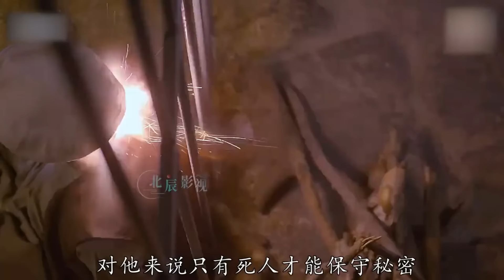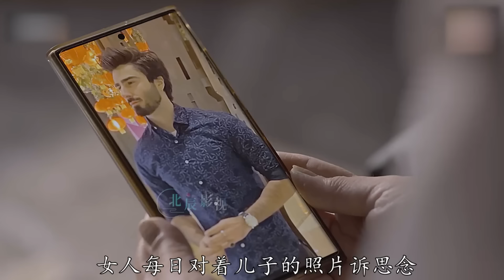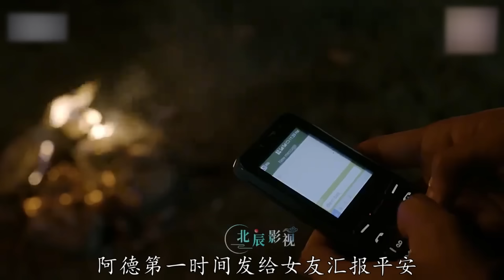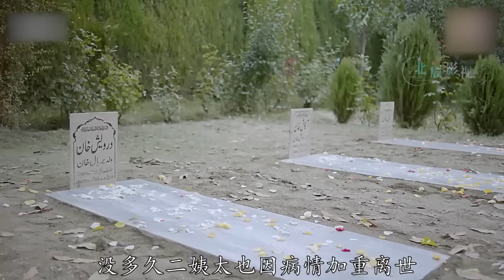最新上頭爽劇！ 霸道總裁將女孩全家殺害，強行拉回山寨當老婆，不料愛上女孩導致被復仇~一口氣看完2024巴劇《奪愛》【小美追劇】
最新上頭爽劇！ 霸道總裁將女孩全家滅門，強行拉回山寨當老婆，不料愛上女孩導致被復仇~一口氣看完2024巴劇《奪愛》
這個故事是一個復仇傳奇，以凱伊的古老傳統為背景展開，敵人家族的男性成員被消滅，以阻止他們血統的延續。 這場由來已久的宿怨的中心人物是達爾維什汗、杜拉布汗和他的兒子恰納爾汗，而達爾維什的女兒扎姆達則承擔了最嚴重的後果。 達爾維什汗 (Darwesh Khan) 因父親被杜拉布汗 (Duraab Khan) 謀殺而心神不寧。 為了尋求和平的生活，達爾維什的目標是促成休戰以結束代際仇恨。 然而，懷疑出現了，杜拉布汗和他的兒子查納爾汗懷疑達爾維什的和平意圖。 儘管達爾維什（Darwesh）是一位善良的人，他真誠地努力傳達和平信息，但在達爾維什家中的慶祝活動期間，悲劇性的事件發生了，給扎姆達（Zamdaa）和她的 家人帶來了巨大的痛苦。